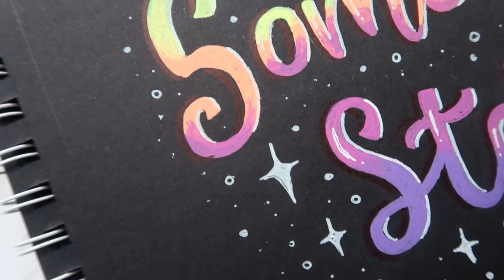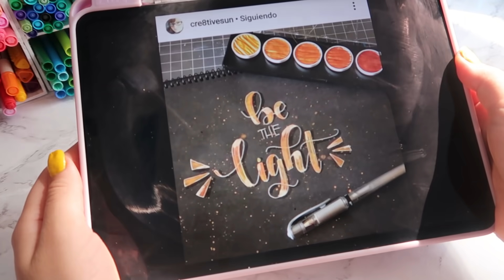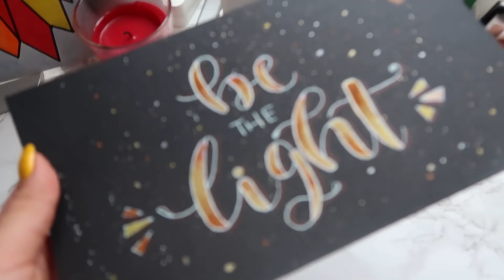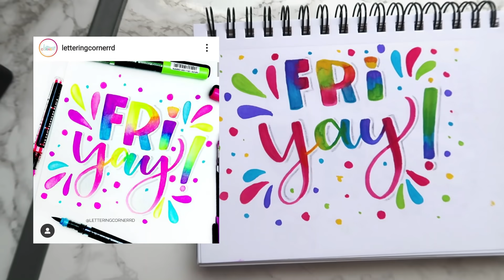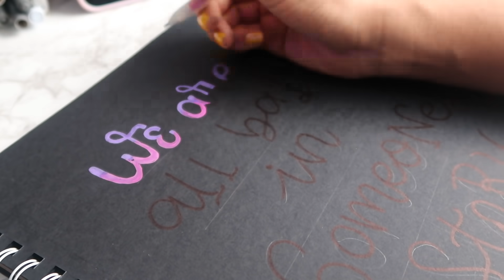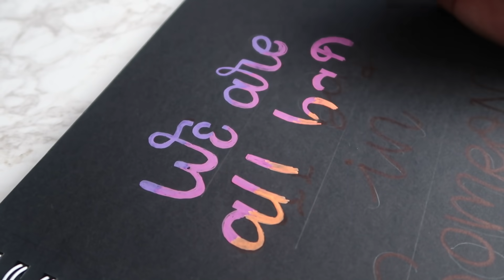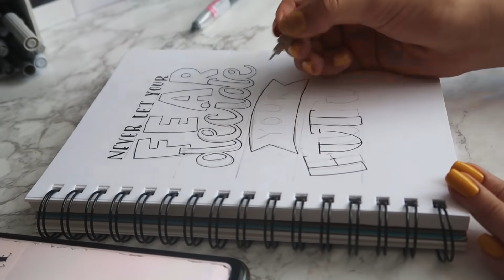IMITANDO LETTERING Y CALIGRAFÍA DE INSTAGRAM - inspiración títulos apuntes bonitos - DanielaGmr ♥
Cualquier duda dejenla en comentarios y responderé lo mas pronto posible!

♥Material usado
-Canson Sketchbook (amazon)
-Gellyroll Moonlight (amazon)
-Bolígrafo blanco uniball signo (unbloodstore instagram)
-Acuarelas superior metálicas (unbloodstore instagram)
-Estilógrafos sakura pigma micron (amazon)
-Karinmarkers

♥ Preguntas frecuentes.
•¿Qué edad tienes? Tengo 18 años.
•¿Con que grabas?  Canon G7x Mark II